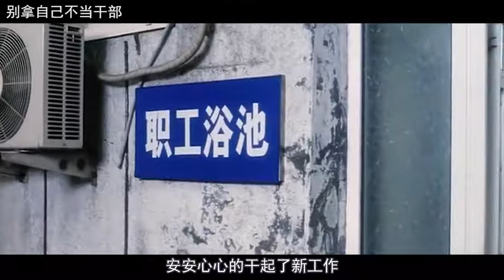领导最爱约人喝酒，一提买单瞬间醉倒，冯巩的讽刺喜剧令人惊艳 一张图片一段文字，记录下的不仅仅是当时的感受，更是对未来自己的留言#农村#生活#家庭#记录